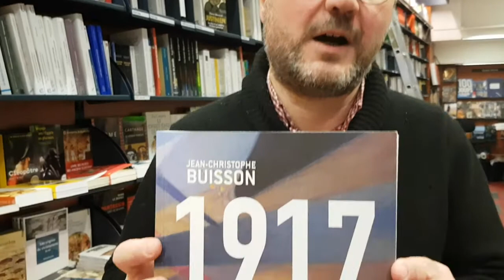1917, l'année qui a changé le monde, de Jean Christophe Buisson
Le livre du jour, par François Maillot